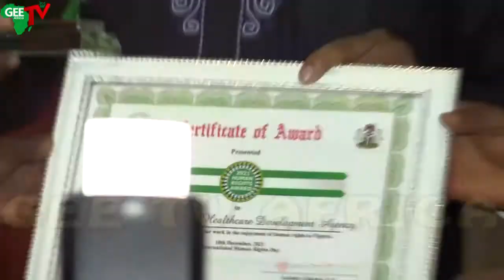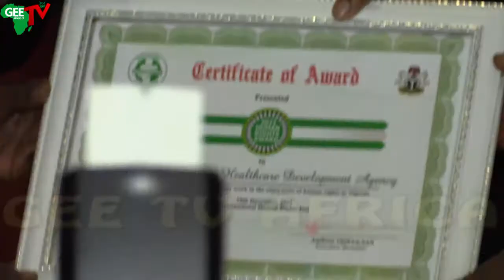NPHCDA Wins, Federal Govt Institution Award Of National Human Right As Faisal Says........